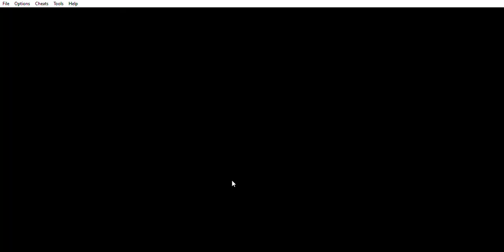Pokemon LeafGreen Nuzlocke: Beating Brock ⛰️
Rules:
1. No duplicates
2. First Pokemon I find I Catch
3. I can only catch one pokemon per route
4. If a Pokemon faints it dies